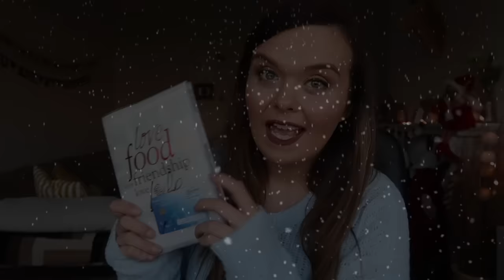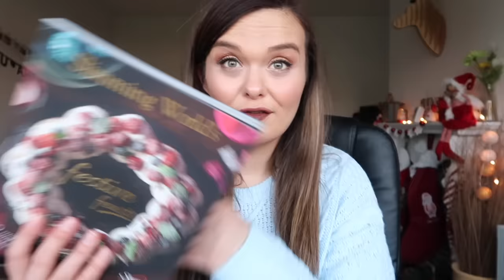CHRISTMAS WEIGH-IN - SLIMMING WORLD WEIGHT LOSS UPDATE - WEEK 15 - VLOGMAS DAY 23 | Charlotte Taylor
"The days are long, but the years are short."

So I capture what I can.

FIND ME -

I'm Charlotte and I am one of those mums just trying to make it all work, if you know what I mean.

I work full-time (which is bloomin' tiring sometimes) but I'm on maternity leave at the moment (hurrah). And I also blog and make these videos for fun, because I daren't leave my memories to chance. I want to capture what I can.

I'm also part of Channel Mum - which is really worth checking out if you're a mama like me and want to find videos to make you laugh, cry, nod, get advice, and want to eat food (there's some great recipe videos).